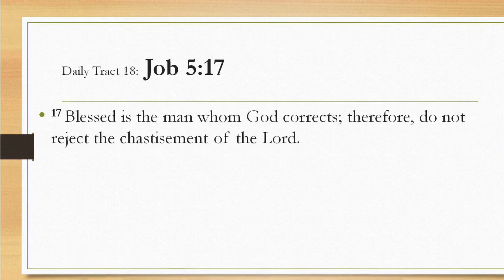Dad’s Bible Tract18 - Job 5:17